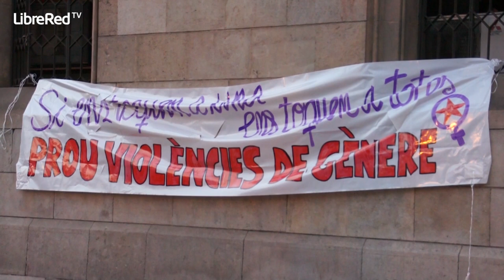Miles se manifiestan por el Día de la Mujer Trabajadora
Miles de personas salieron el sábado 8 de marzo de 2014 a las calles de Barcelona por el Día de la Mujer Trabajadora. Un reportaje de Oriol Sabata.